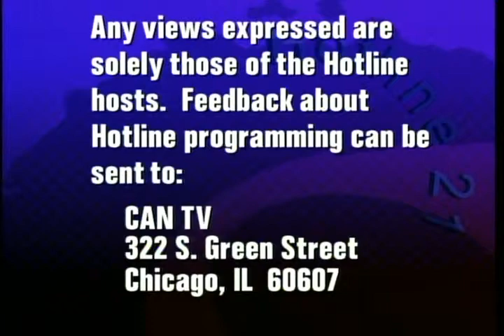Alderman Bob Fioretti | Political Forum on CAN TV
Ald. Bob Fioretti (2nd Ward) discusses Chicago's new ward maps, the downgrading of Chicago's bonds by Moody's because of the City's pension debts, and whether he will run for Mayor in the upcoming election.